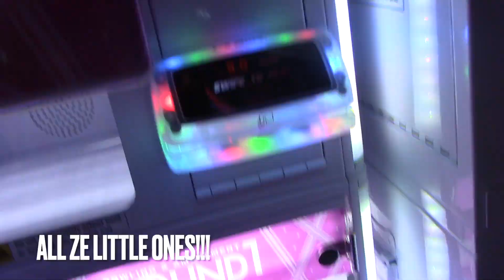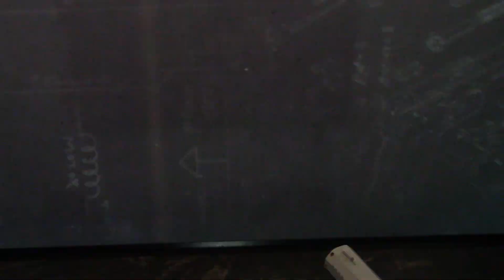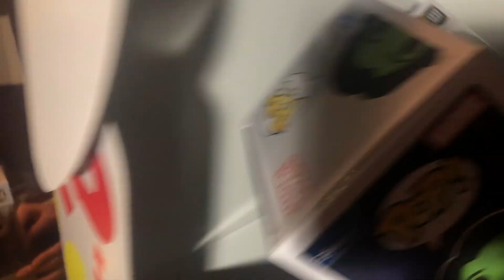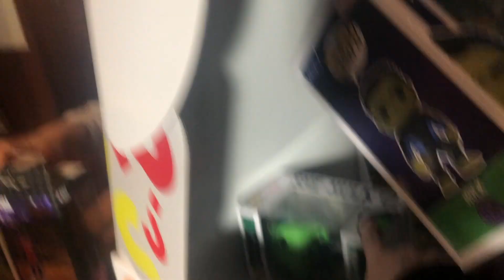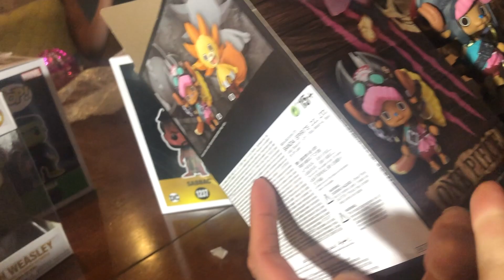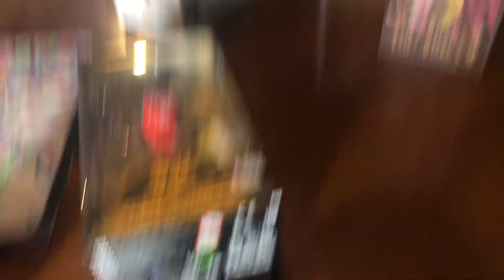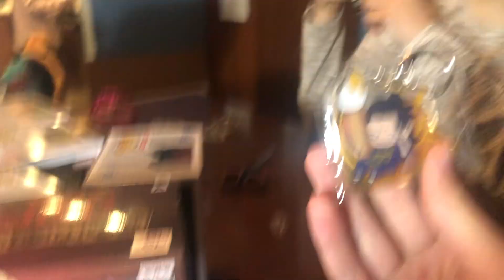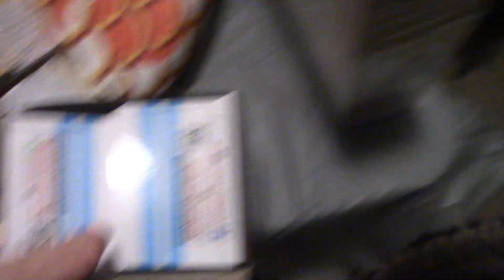Sophie's Birthday!!! Round 1, Claw Machines, Blind Boxes, Mall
Okay hello Doobles!!! It was Sophie's 13th Birthday!!! We won a lot of prizes or at least all we wanted to win for ze most part and Sophie says that she had a great time. We went to Round 1, did some claw machines, played games and went around the mall. She also got a Blind Funko Pop Box to open and Lucy Figurine. Her Birthday was yesterday but we went to the mall on that Sunday.

We started selling some of our winnings on Ebay!!!